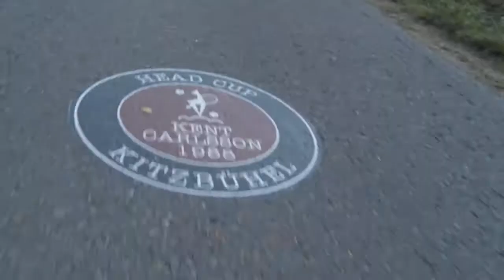bet-at-home Cup 2013: Die Eventarea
Auch abseits des Courts gibt's beim bet-at-home Cup in Kitzbühel viel zu entdecken!